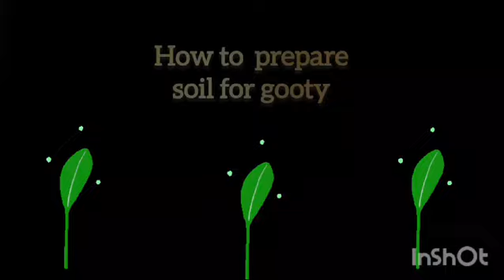लेयरिंग कैसे बनाएं, बेहद आसान तरीका पौधा बनाने का